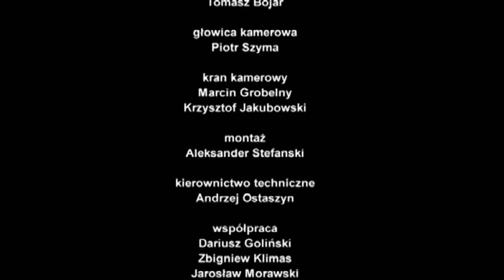33 Przegląd Piosenki Aktorskiej „TAK JEST PIOSENKI J. BRELA” część pierwsza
33 Przegląd Piosenki Aktorskiej

„TAK JEST PIOSENKI J.BRELA” część pierwsza

Diabeł
Burżuje
Jef
Pobożnisie
Starzy ludzie
Następny
Pan, co prowadzi
Cukierki
Amsterdam
Piosenka dawnych kochanków
Ci ludzie tam
Nie opuszczaj mnie
Walc na tysiąc pas

Śpiewa – Ewelina Adamska-Porczyk, Cezary Studniak, Tomasz Więcek, Rafał Ostrowski, Sasza Reznikow, Modest Ruciński, Bartosz Porczyk, Anna Terpiłowska, Błażej Wójcik,  Justyna Antoniak, Szymon Mysłakowski, Marcin Czarnik, Katarzyna Groniec, Tomasz Wysocki, Renia Gosławska, Barbara Melzer
Tekst – Jacques Brel
Przekład – Wojciech Młynarski
Muzyka – Jacques Brel
Reżyseria – Wojciech Kościelniak
Wydawca – Luna Music

Na kanale znajdziesz takich artystów jak Justyna Steczkowska, Katarzyna Groniec, Kazik Staszewski, Zespół Teatru Capitol, Bartosz Porczyk, Marcin Januszkiewicz i wielu innych.
Fot. miniatura M. Wegner